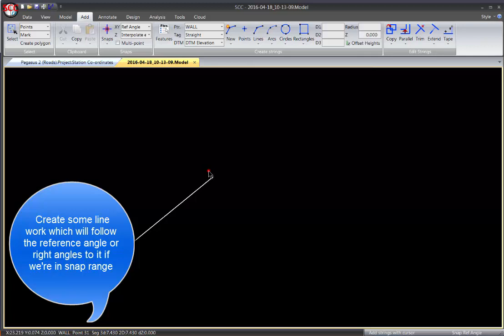SCC - Active angle and ortho snap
This short video shows how to set up an active angle for orthogonal snaps, e.g. for tracing building plans, and how to combine this with existing points